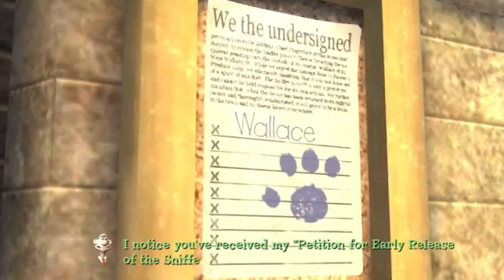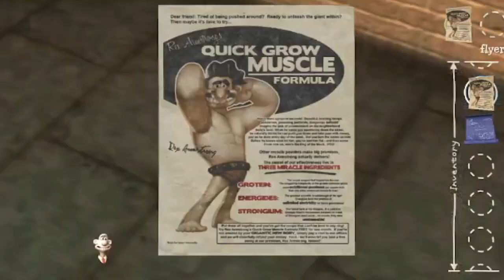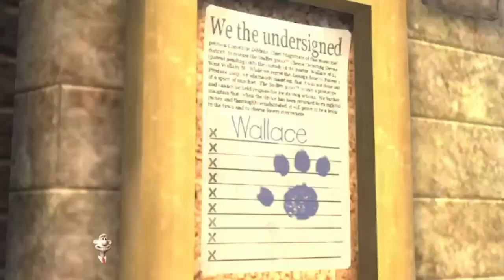WE GOT DRUNK AND PLAYED THE WALLACE AND GROMMET TELLTALE GAME FROM 2009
THIS IS A CONTINUATION FROM THIS FIRST VIDEO!! THIS WAS SUCH A BAD IDEA!!